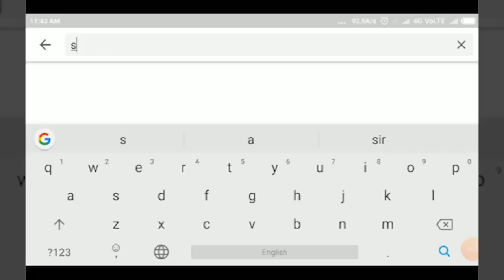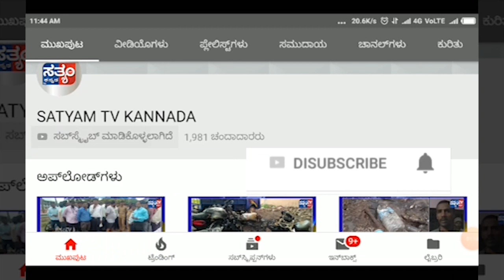INDI - ಅಭಿವೃದ್ಧಿ ಕಾರ್ಯಗಳಿಗೆ ಮತ ನೀಡಿ - ವಿಠ್ಠಲಗೌಡ. ಪಾಟೀಲ.||SATYAM TV KANNADA